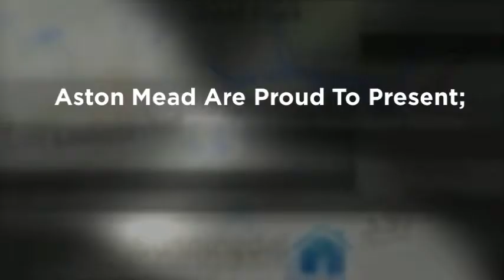Aston Mead | Estate Agents in Chertsey | Shrubbs Hill Lane, Ascot, Berkshire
A magnificent five bedroom home situated in a private lane on the edge of Sunningdale village, set on a mature and peaceful plot. Available for immediate occupation.